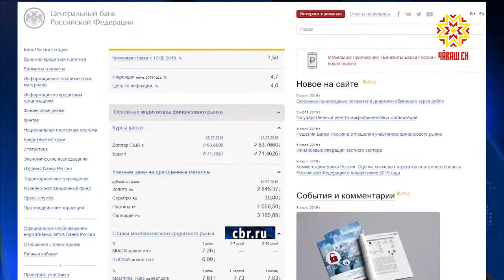Çемьесене пулăшу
Саккун çĕнĕлĕхĕсемпе малалла «Гарант» компани паллаштарать. Эпĕ вара сирĕнпе сывпуллашатăп. Чипер юлăр.